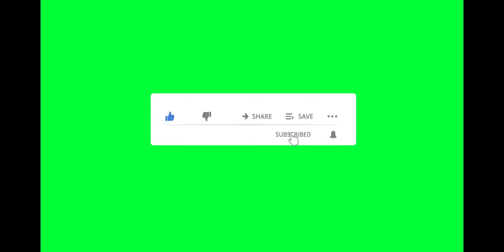BIKINING ITIM BY DABARKATS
LIECHTENSTEIN PALACE IN ENZERSDORF IN AUSTRIA
NOT PROFFESIONAL SINGER JUST HAVE FUN IN SNOW,RAINY and SHINY DAY.